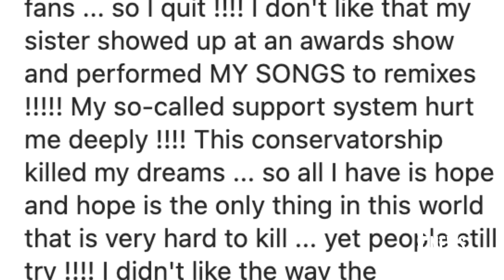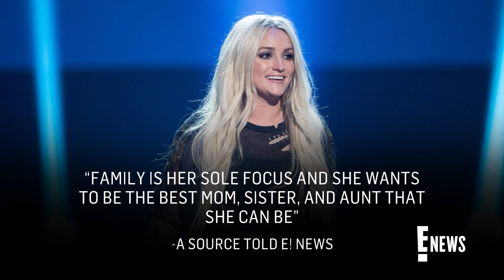Britney Spears Unfollows Sister Jamie Lynn Spears on Instagram | E! News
Britney Spears unfollows her sister Jamie Lynn Spears amid their ongoing rift that came to life in 2021 during Britney's legal battle to end her conservatorship.